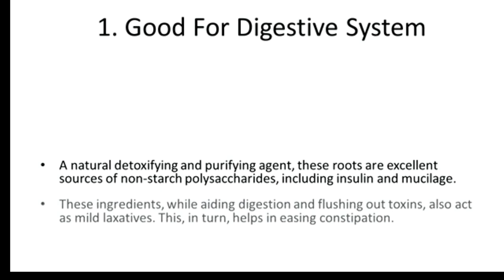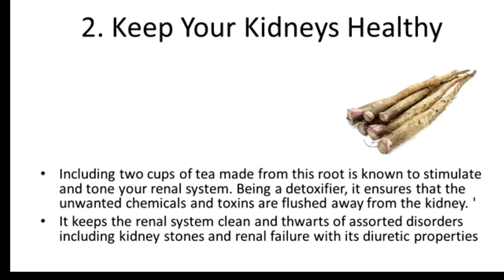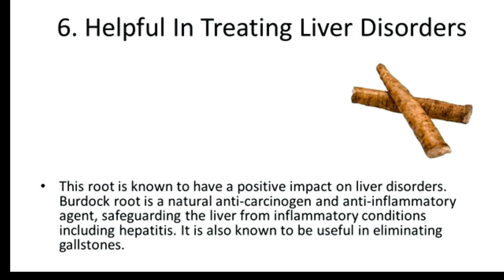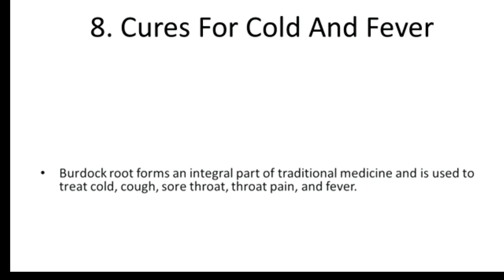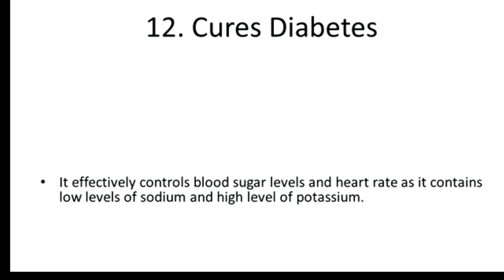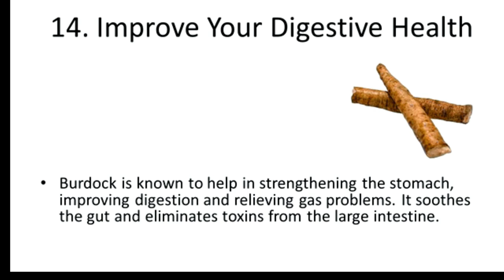HEALTH BENEFITS OF BURDOCK ROOT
Burdock root has been used for centuries in holistic medicine to treat a variety of different conditions. Traditionally, it was most commonly used as a diuretic and a digestive aid. This video list over 10 health benefits of burdock root.

Burdock i use daily/recommend